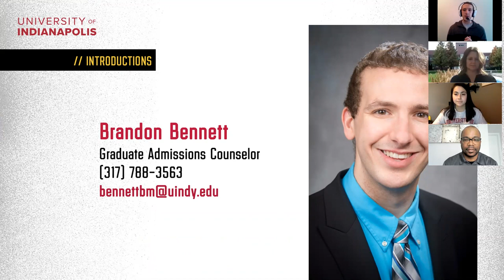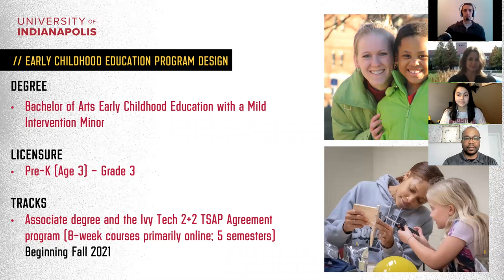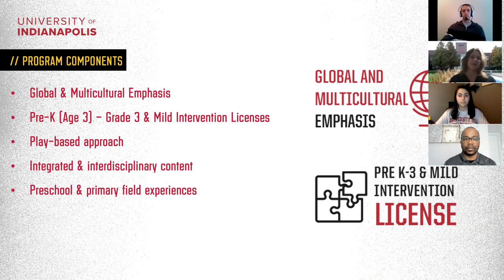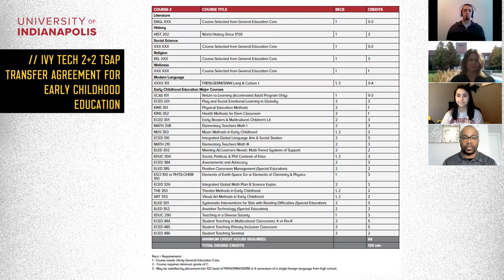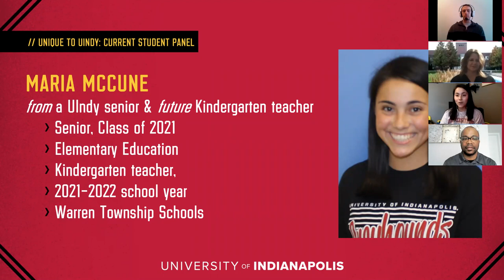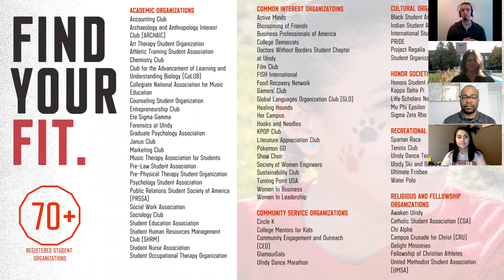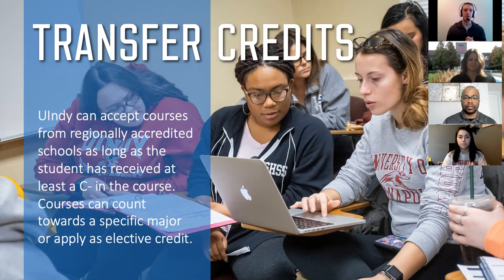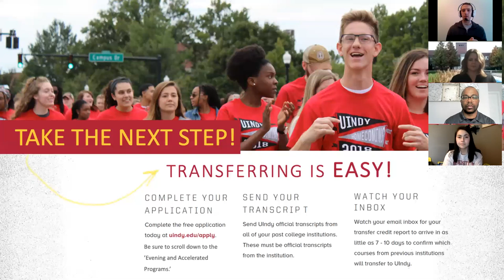Early Childhood Education Adult Learning Webinar - April 18, 2021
ECED webinar on April 18, 2021